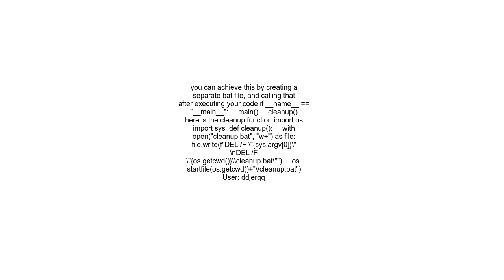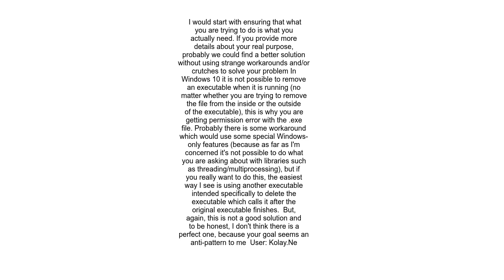How can I delete the application after it upon closing it